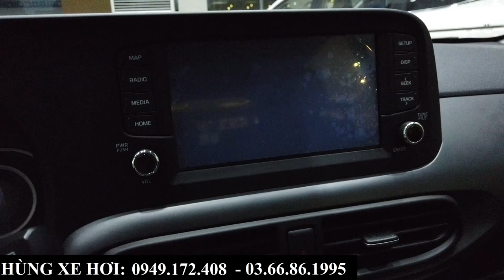Giá Xe Hyundai I10 Tháng 10/2023 | Khuyến Mại Và Tổng Lăn Bánh Tại Bắc Ninh, Bắc Giang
+ Hotline Tư Vấn: 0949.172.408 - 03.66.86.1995